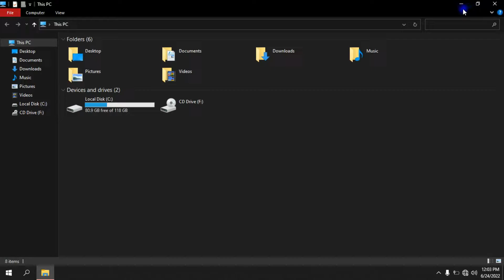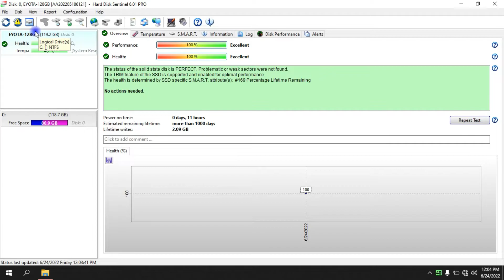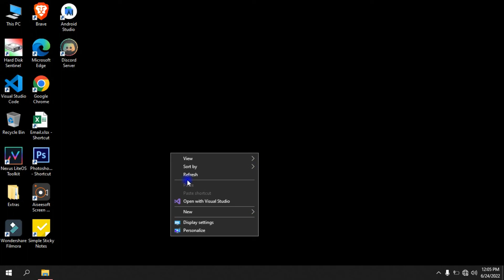Cek Kondisi SSD, Apakah Dalam Keadaan Baik Atau Kurang Baik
Di video ini kami akan menjelaskan cara melakukan pengecekan kondisi hardisk.

Melakukan pengecekan kondisi hardisk ini sangat diperlukan, tujuannya agar kita bisa melakukan pencegahan kehilangan data.

Misalnya kita mengetahui kesehatan hardisk tinggal 50%, maka sebelum hardisk rusak kita masih punya kesempatan untuk melakukan backup data.

Selain itu juga diperlukan pengecekan ketika kita membeli hardisk baru ataupun membeli laptop dan pc bekas.

Jangan sampai hardisk yang di dalam laptop kesehatannya tinggal sedikit saja.

Jika kita mengetahui kondisi hardisk, setidaknya kita bisa nego harga yang lebih murah lagi.